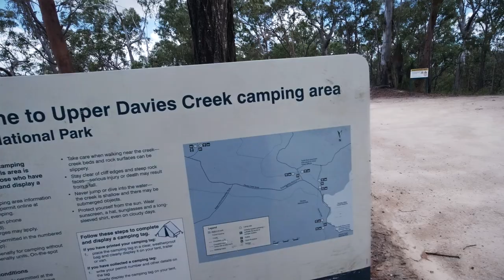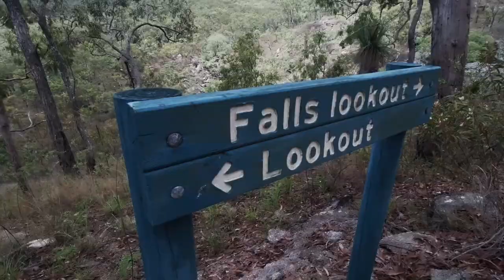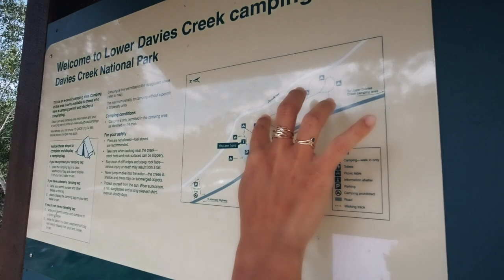EXPLORING DAVIES CREEK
Today we take you to Davies Creek, a 1hour drive from Cairns. We pack some food and the towels to beat a hot day on a 6km dirt road taking us past the Lower Davies Creek to the Davies Creek Falls and the more remote camping sites at the Upper Davies Creek. Join us for some great swimming at the Upper and Lower Davies Creek and the infinity pool at the top of the waterfall.